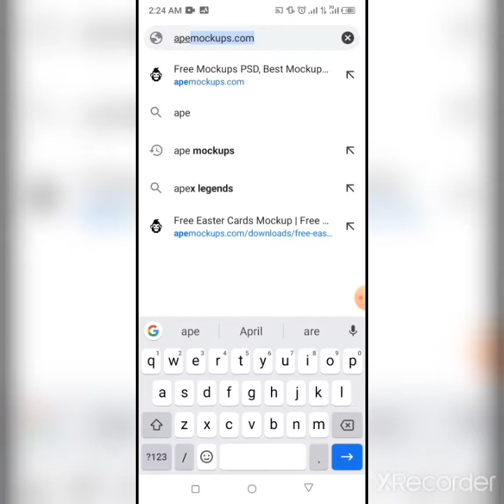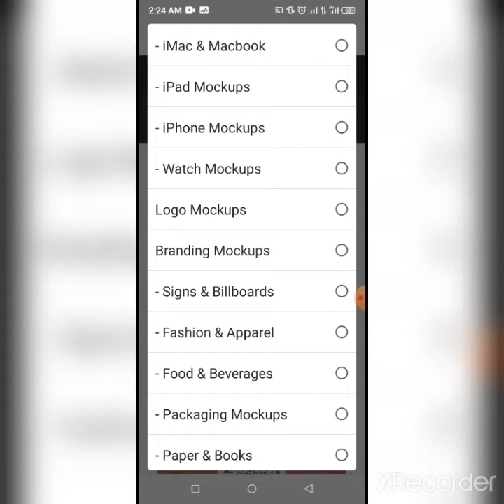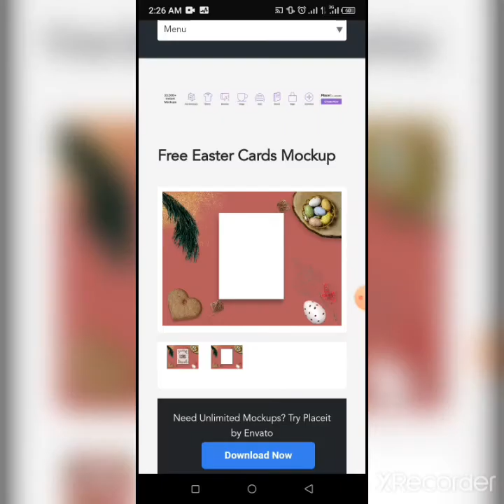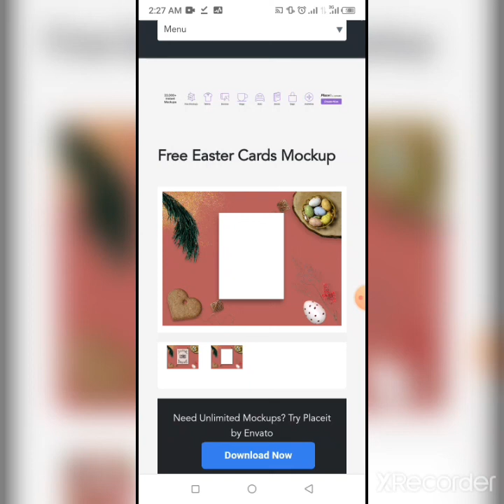Where You Can Download Mock Files For Pixellab (Smartphone Graphics)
Welcome to Godson_P Service Concept this is an Online Business which teaches on his to Make Money Online, Online Marketing and Graphics Designing.
The video is about HOW TO CREATE A FREE ONLINE BUSINESS STORE.